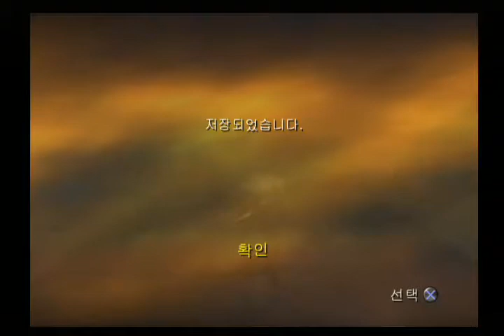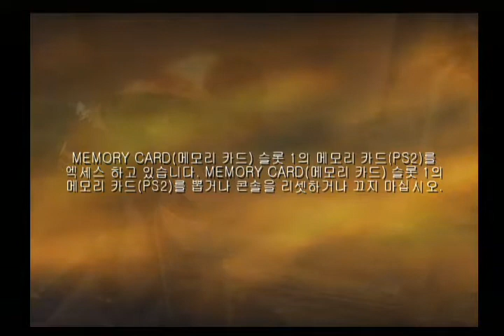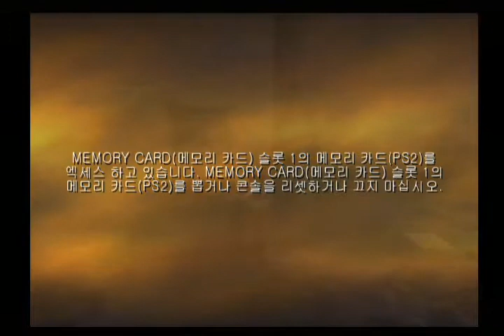[PS2] Prince of Persia The Two Thrones Gameplay 07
Prince of Persia: The Two Thrones is an action-adventure video game developed and published by Ubisoft Montreal. It was released in December, 2005 in North America for the Xbox, Microsoft Windows, PlayStation 2, and the Nintendo GameCube. It was ported to the PlayStation Portable and Wii, under the title Prince of Persia: Rival Swords with the Wii version utilizing the motion-sensing functionality of its controller, while the PSP version added exclusive content. A remastered, high-definition version of The Two Thrones was released on the PlayStation Network for the PlayStation 3 on December 21, 2010.

The Two Thrones marked the third and final chapter for The Sands of Time saga.